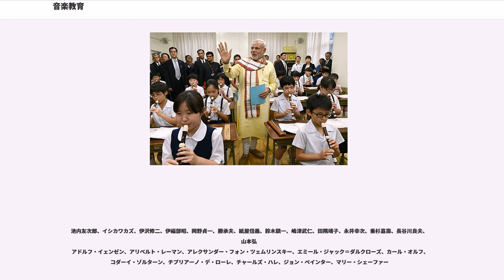音楽教育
音楽教育（おんがくきょういく、）とは、音楽に関連する教育活動・内容の総称。「音楽そのものについての教育」と、「音楽を通しての教育活動全般」の2つに大別される。類語に「教育音楽」があり、一般にはその語は学校における音楽教育を指す。

音楽教育は、行われる場所によって、次のとおり分類できる。

学校での音楽教育は、授業とそれ以外（特別活動等）で行われている。

日本の学校において、音楽の授業は一斉授業で行われることがほとんどである。作曲や演奏（器楽・声楽など）での表現として、合唱、合奏、即興演奏等を体験させることが行われている。また、音楽鑑賞が授業で扱われる。楽典・音楽学などの関連知識も、表現・鑑賞とともに適時とりあげられる。

幼稚園・保育所などでは、リトミックなどを取り入れた授業・保育を行うこともある。

特別活動等としては、学校行事として校内合唱コンクールを開催している学校も多く、校外学習や体育祭等と同様、全校行事として児童・生徒全員が参加することも多い。また、合唱や器楽合奏・吹奏楽など、クラブ活動・部活動としての音楽教育も行われている。

楽器の所有率にも現れているとおり、家庭教育としての音楽専門教育も盛んである。子どもにピアノ・電子オルガンの個人レッスンを受けさせているところも少なくない。

また、学校教育を受け終わった成人に対しても、音楽教室・カルチャーセンターなど、生涯学習としての音楽教育の場が多く用意されている。

なお、音楽の専門教育を行う教育機関は、音楽高等学校、音楽系専門学校・各種学校、大学・大学院の音楽学部・学科など多数存在する。音楽についての専門的な講義・演習のほか、実技の個別指導が行われることも多い。

1872年（明治5年）に制定された学制で、小学校で「唱歌」（しょうか）、中学校で「奏楽」という教科が設けられた。これが、日本の学校教育における音楽教育の始まりとなっている。しかしながら「当分之を缺く」とされ、その内容については、1878年（明治11年）、伊沢修二と目賀田種太郎が音楽に関する上申書提出をきっかけに固められ始めた。この中で、当時の音楽を（大衆音楽なども含めて）身分制度を引きずるものとして否定し、新しい国楽の推進をすべきという趣旨の意見が述べられている。1879年（明治12年）、政府により音楽取調掛が開設され、西洋音楽の輸入が進められるとともに、教材なども整備された。なお、教科としての「唱歌」が必修になったのは、1907年、小学校が6年間の義務教育になったときである。

1941年（昭和16年）に国民学校令が公布され、「唱歌」は「芸能科音楽」と名称変更された。第二次世界大戦後、1947年（昭和22年）の学習指導要領により教科名が正式に「音楽」とされ、内容も現在のような歌唱・器楽・創作・鑑賞を中心とするものになっている。なお、発声・歌唱については学習指導要領が最初に告示されたときより、試案の際の研究結果を元に「移動ド唱法」と「頭声的発声」で指導されていた。1998年告示の学習指導要領では、小学校では「自然で無理のない声」、中学校では「曲種に応じた発声」を指導するように表記が改められている。

音楽は表現の一種であるため、音楽教育においても、表現をどう伸ばすかについて取り扱う。そこでまず表現そのものについて押さえ直し、それをどう指導に活かすかを研究している。代表的な研究分野は、下記のとおりである。

音楽美学からのアプローチも含む。ジョン・デューイ、スザンヌ・ランガーなどが研究されることもある。

発達に関する音楽心理学の他、情緒（Emotion）・情操（Sentiment）の意義や音楽の才能（Talent）について考察し、その発達を促すための研究が行われている。また、音響心理学・生物学などをもとにした身体・聴覚・知覚の発達に関する研究や、創造のプロセスと、その発達についての研究なども含まれる。

各国の音楽教育制度の変遷から、実践につながる考え方を総括する研究など。

音楽を学ぶ楽しさの共有を考えるときなどに研究される。フェルディナント・テンニースの提唱したゲマインシャフトとゲゼルシャフトにも触れられることがある。

学校での音楽教育としては、コダーイ・メソッド、ふしづくりの音楽教育などがある。これ以外にも、広い意味での創作・作曲教育について、実践の場で研究が進んでいる。

また、専門教育としては、スズキ・メソード、バークリーメソッドなどがあげられる。

日本で教員免許を取得する際には、教育職員...